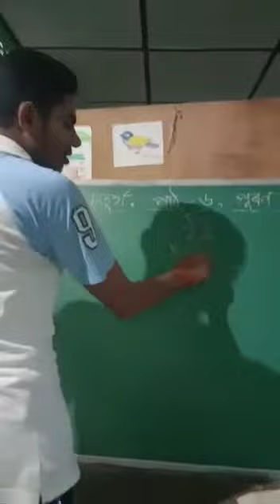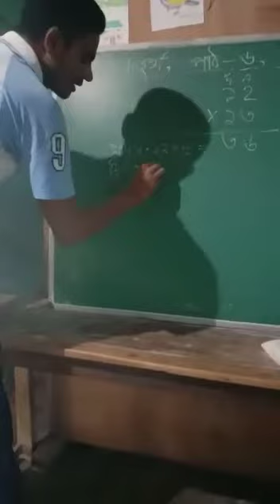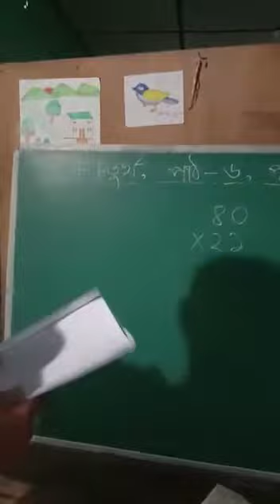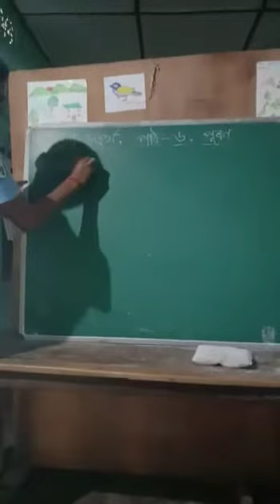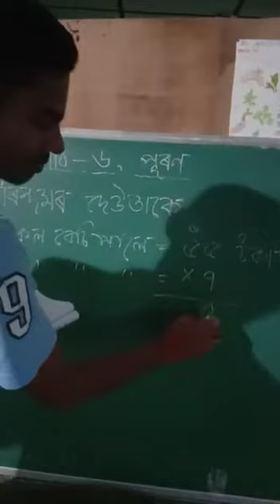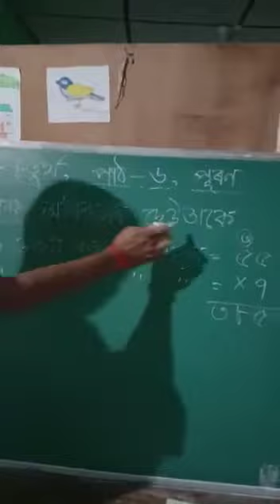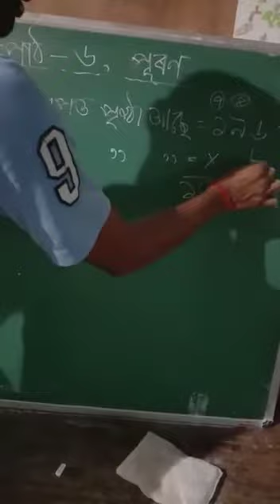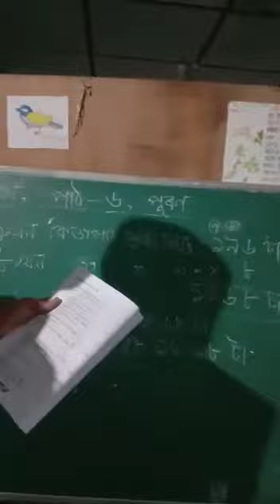CLASS--IV (গণিত ); 2nd part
LESSON--6 (পুৰণ ); By --Pulak Baruah ;187 No. Jagara L.P.S ;